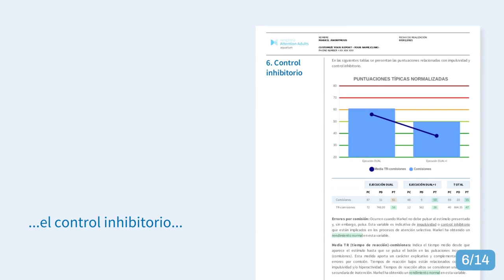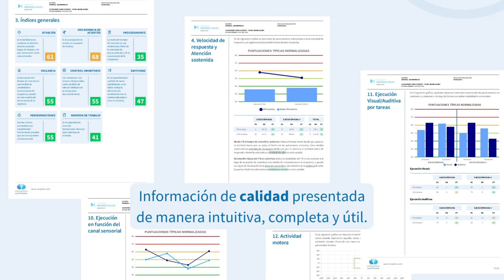El informe de Aquarium, en menos de dos minutos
Tras cada evaluación con Aquarium se genera un informe automático que recoge la información necesaria para el equipo profesional. En este breve vídeo repasamos todos los aspectos del informe, página a página.

En nuestra web hay un ejemplo de informe disponible para descarga